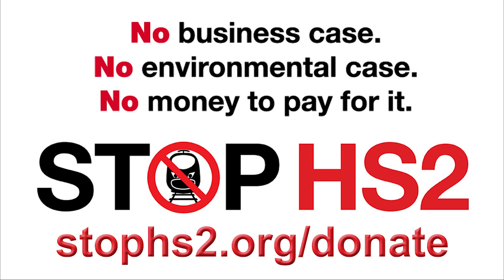Before Dispatches: The Great Train Robbery known as HS2.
Ahead of Channel 4's Dispatches documentary, The Great Train Robbery, Kelvin Mackenzie discusses HS2 with the programme's reporter Liam Halligan. Followed by a debate with Stop HS2's Joe Rukin and Modern Railways magazine's HS2 fanatic, Ian Walmsley. Note: Walmsley's arguments were also debunked by rail expert, Christian Wolmar in 2017